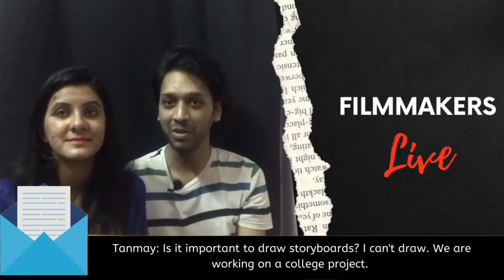STORYBOARD YOUR MOVIE || STORYWRITING